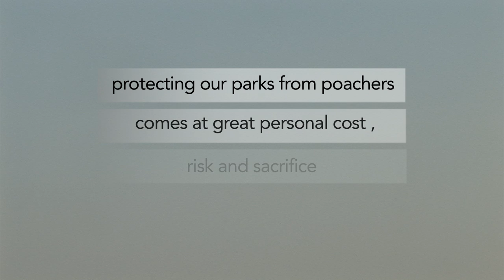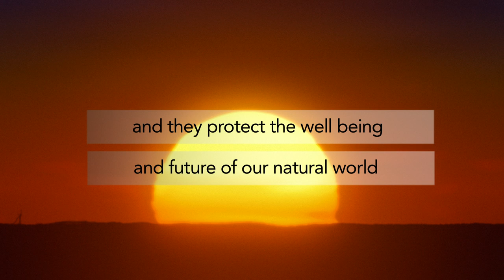The Rangers - Courtesy of Phil Hattingh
This video is dedicated to our brave rangers protecting our rhinos. We appreciate everthing they do for the conservation of our wild life and for the conservation of a South African Icon. The Rhino. Thanks to Mpumalanga Black Aces FC, Stop Rhino Poaching and SAN Parks who are working in collaboration to safeguard our future and the future of our Rhinos.